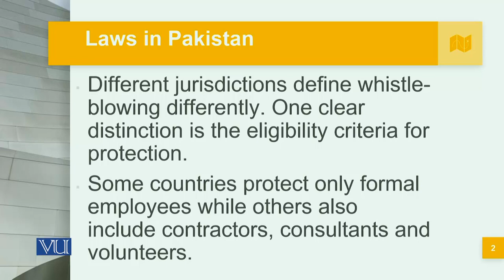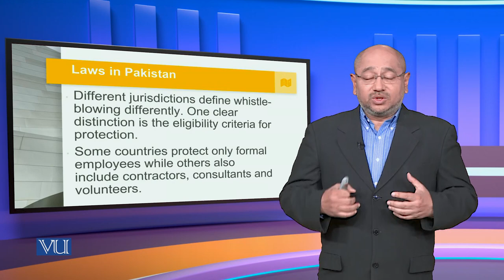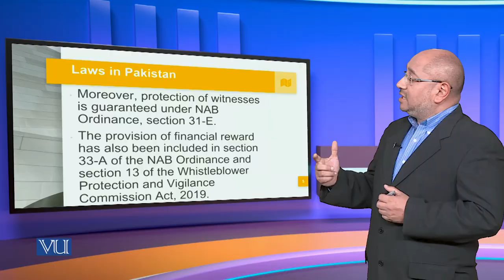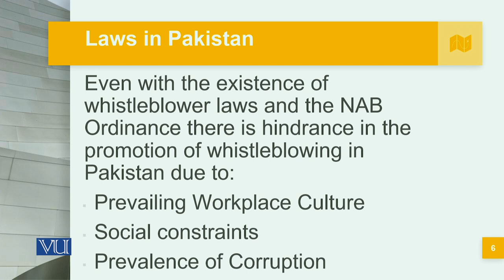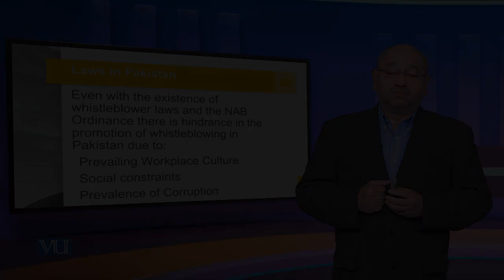Whistleblowing Laws in Pakistan Part-1 | Corporate Governance | MGT717_Topic124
Topic124: Whistleblowing Laws in Pakistan Part-1,
By Syed Hussain Haider